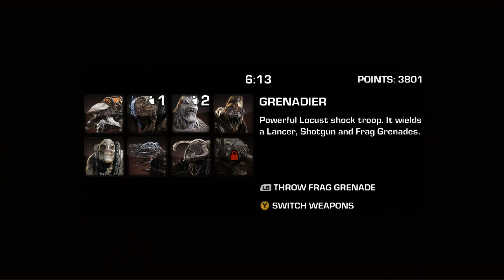gears of war judgement 4/15/2014